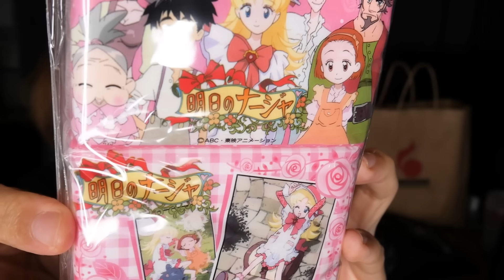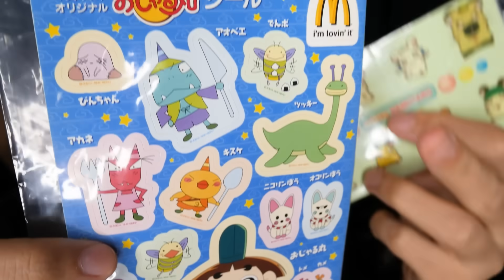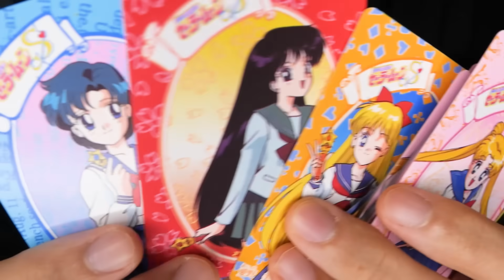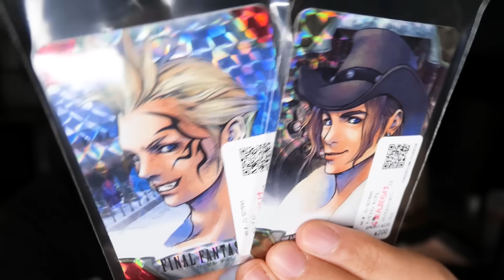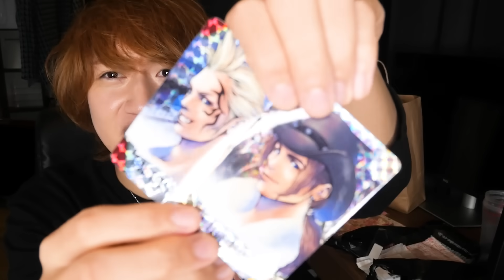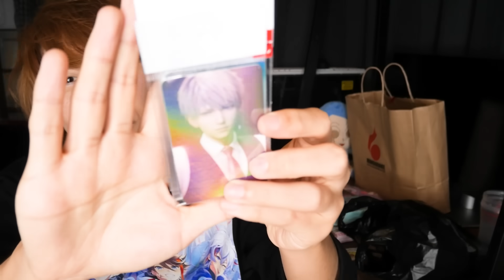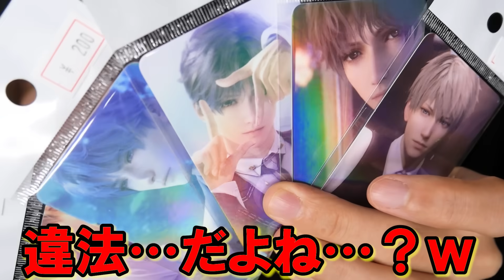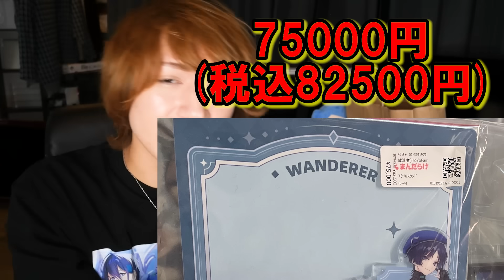【グッズ爆買い】オタクの聖地in中野ブロードウェイで推しグッズ漁り〜!!【購入品紹介】